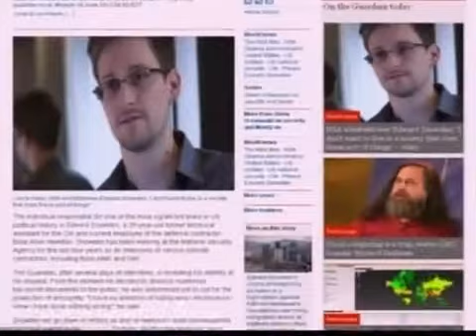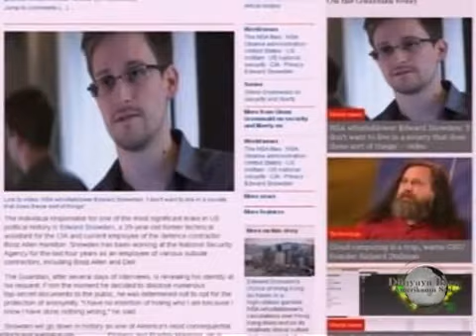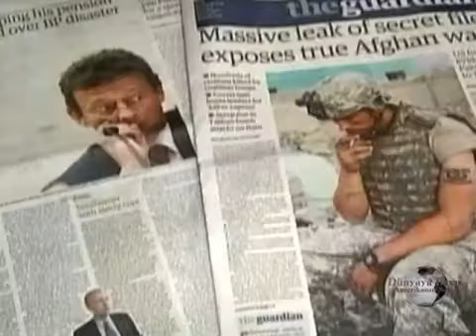Dünyaya baxış - 11 iyun 2013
Ağ Ev ABŞ-ın kəşfiyyat məlumatlarını mətbuata ötürən şəxslə bağlı açıqlama vermir ~ Türkiyə polisi Taksim meydanına daxil olub ~ İraqda İğtişaşlar davam edir.